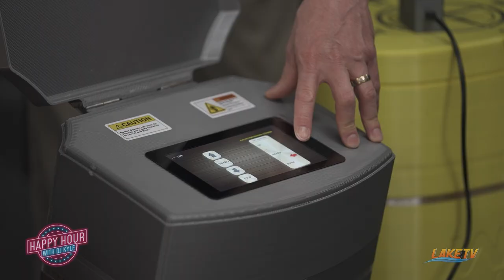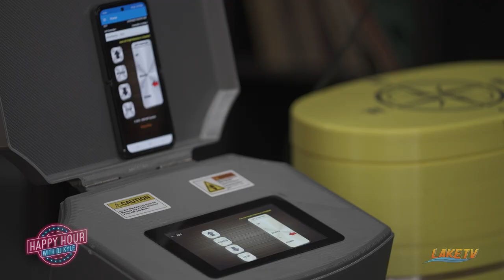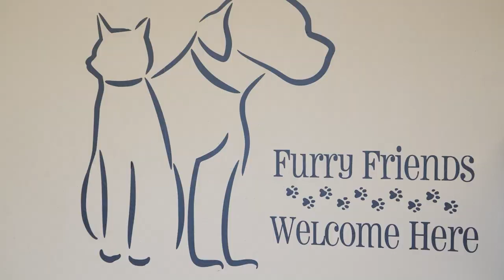DJ Kyle Gets Arrested, A Revolutionary Boat Lift Control, and More | Happy Hour EP 12